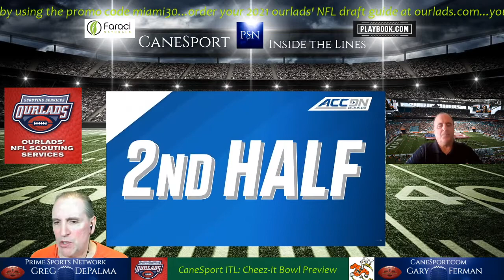CaneSport ITL (12/24; Bowl Preview)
Miami Hurricanes: Greg and Gary Ferman, 40-year publisher of CaneSport.com, preview the Cheez-It Bowl game in Orlando against Oklahoma State with special guest, Scott Wright, Cowboys writer for the Oklahoman.com. Scott updated the key players to keep an eye on, key players who opted-out like RB Chuba Hubbard, the overall state of the program compared to arch-rival Oklahoma and much more. Gary also noted key players who opted-out like defensive linemen Jaelan Phillips and Quincy Roche, the impact on the team due to their loss, the importance of the game and more. Meanwhile, Greg outlined historical bowl trends as well as 2020 trends and stats for both teams. For additional football coverage you can go and Oklahoman.com.